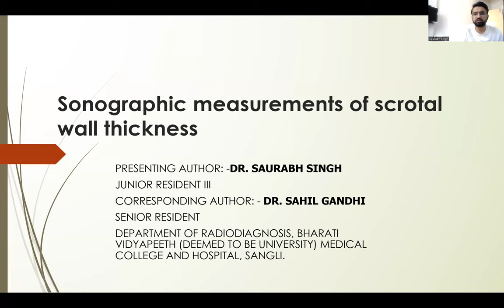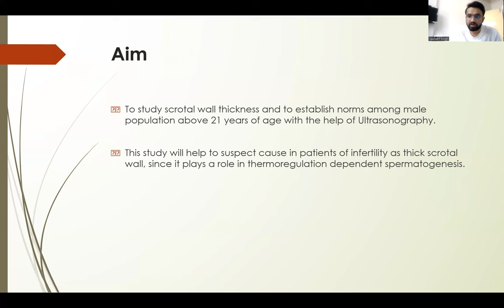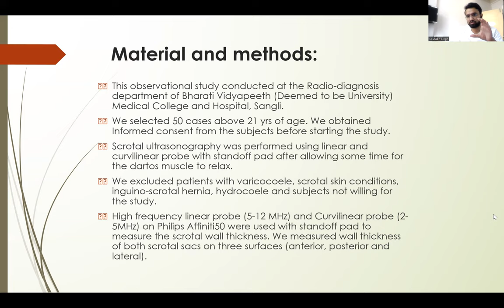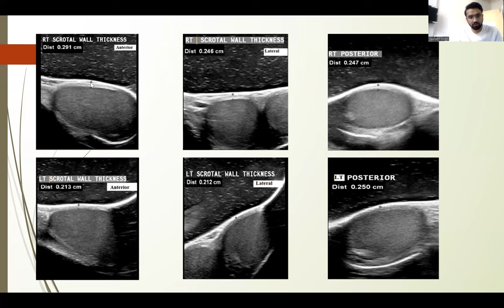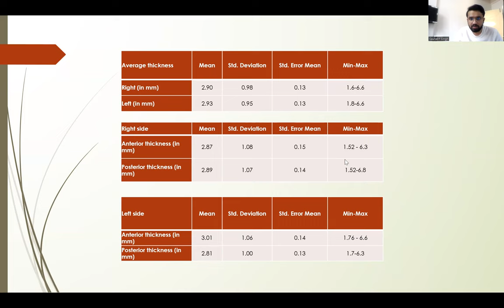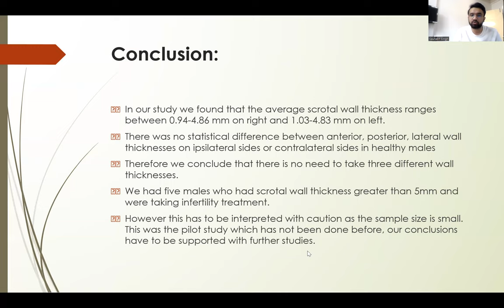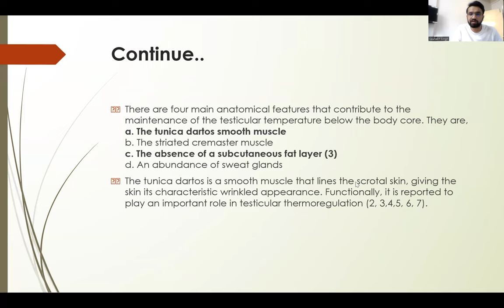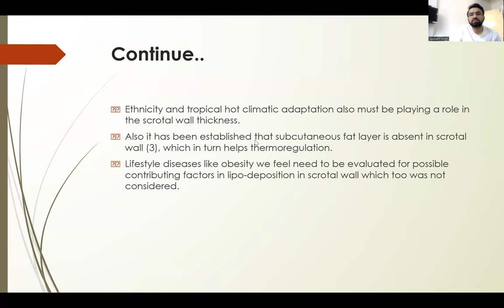DR SAURABH SINGH | Sonographic Measurements of Scrotal Wall Thickness || sonobuzz2023 | Papers